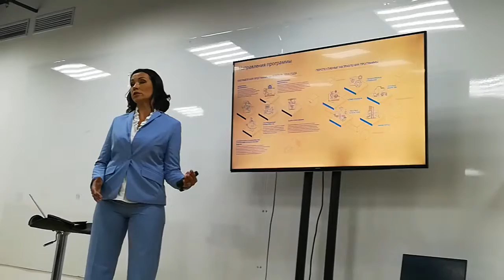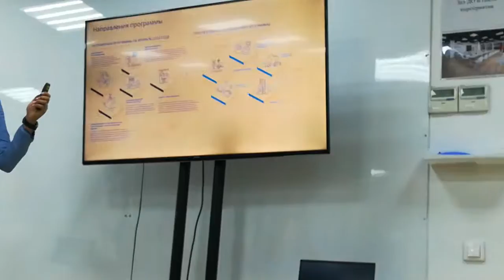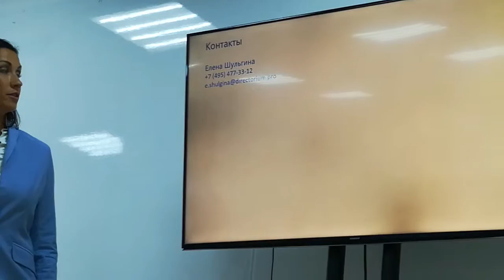ЦЭ в АСИ ч.3